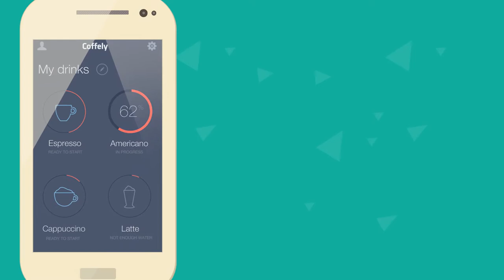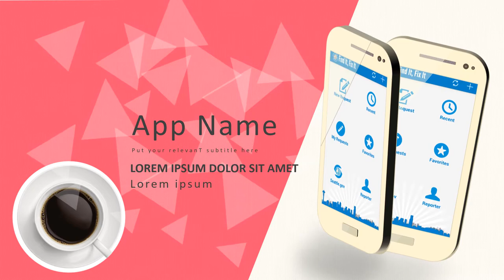Jasa Video Dokumentasi Video Iklan Youtube, FB & IG‎